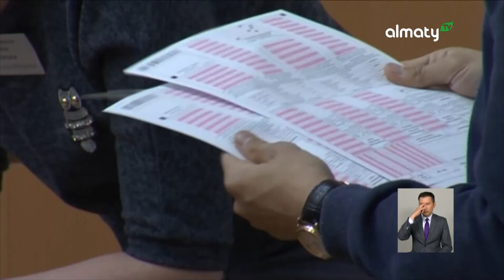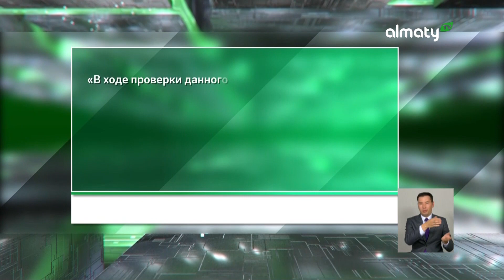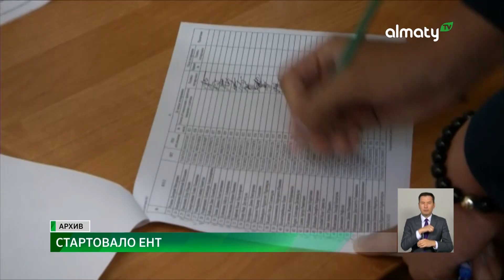Брошенную коляску с младенцем нашли в районе БАКАД: Дневные новости (16.05.2023)